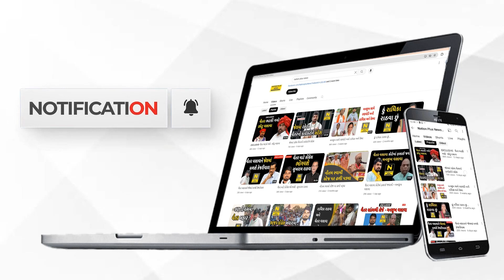ભુમાફિયાઓ ઘૂસ્યા ગૌચરની જમીનમાં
સાબરકાંઠાના હિંમતનગરના નાદરી પેથાપુર ગ્રામજનોએ ભુમાફિયાઓ સામે ભારે વિરોધ નોંધાવ્યો હતો.